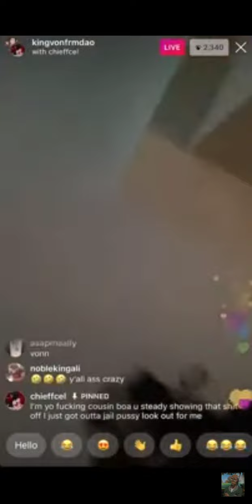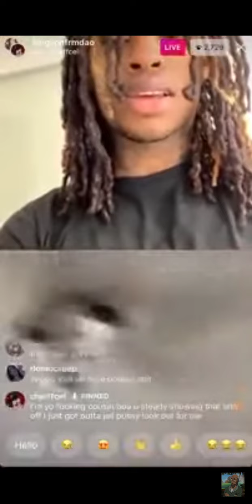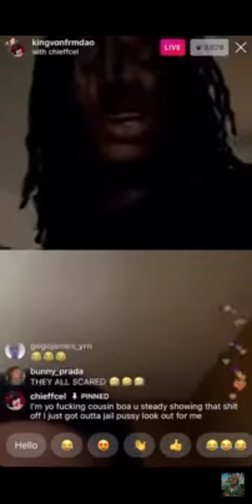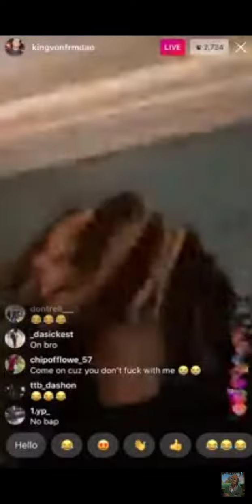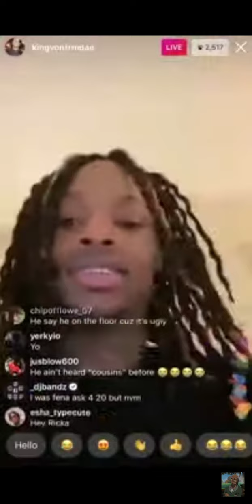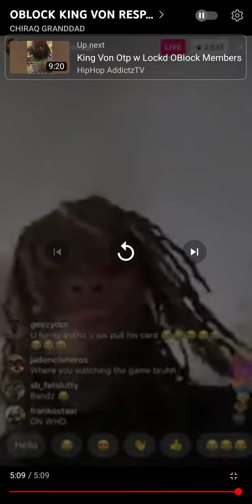King Von pulls reese's card on live😮💪🏾💪🏾🧐